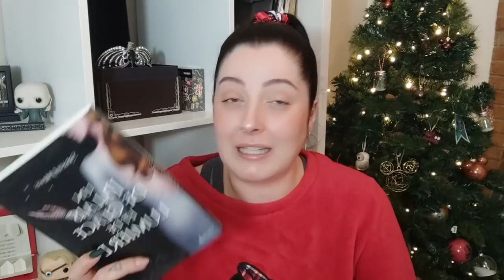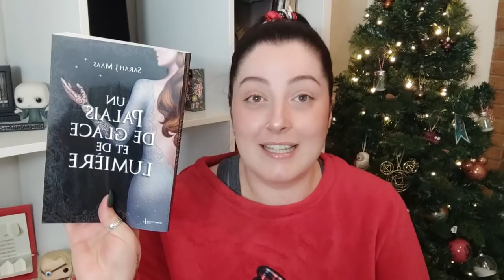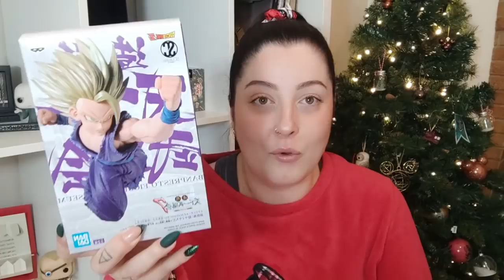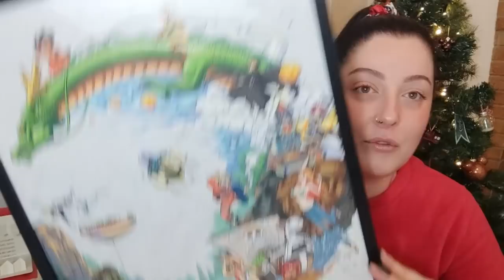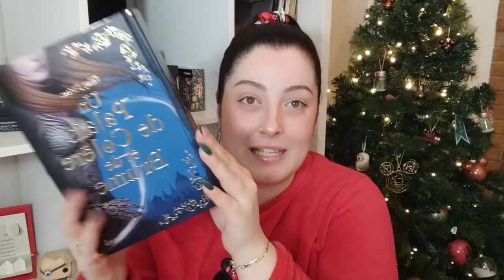Mes cadeaux 🎁 de Noël 2021 !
Hey Yo !

On se retrouve pour une vidéo que je vous fait tous les ans avec plaisir, celle de mes cadeaux de Noël 2021 !! Du livre, de la pop culture, de la chaussure, bref plein de choses !!

SVP si vous n'êtes pas à l'aise avec ce genre de vidéos, je le comprends et ne la regardez pas, on se retrouvera la semaine pro !

Bon visionnage.

Je ne mettrais pas les liens des autres cadeaux par respect car ça ne se fait pas ^^ mais la majorité sont dans la wishlist !

** Parrainage Booking (remboursement de 10%) loriot84
**Parrainage Lalalab (-5€ sur ta premiére commande et -25% sur les suivantes : GWEN_LRT

🦋Ce que je porte :
- Boucles d'oreilles ANA LUISA
- Bracelet argent PANDORA

- Musique d'intro : Par moi même